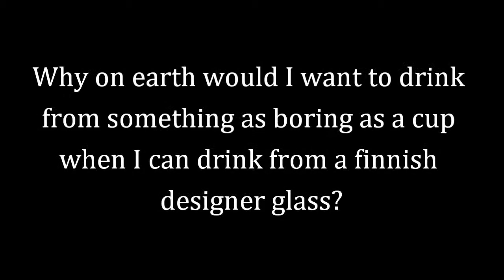Helecats adventures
Helekatti is quite the adventurer, splint or no splint.
She found the red strapping around the splint annoying, so when we changed all the stuffing inside the splint, we also changed the red strapping around the splint to a more neutral color.